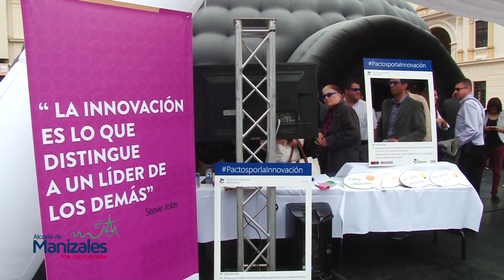MANIZALES FIRMÓ EL PACTO POR LA INNOVACIÓN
Fomentar el desarrollo de actividades de ciencia, tecnología e innovación (ACT+I) que promuevan el crecimiento empresarial es el propósito de Pactos por la Innovación, una estrategia liderada por Colciencias con la cual se busca que las organizaciones colombianas innoven de manera sistemática.